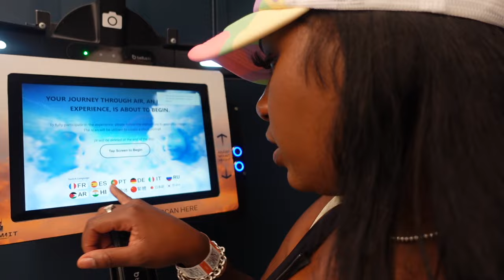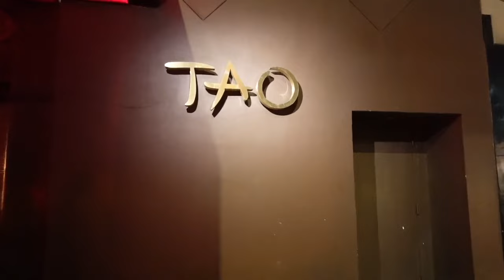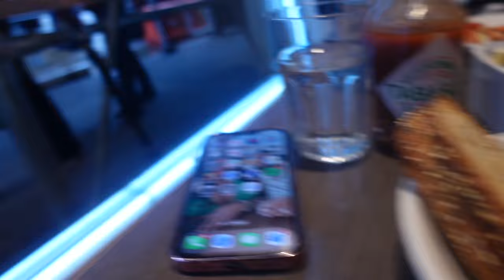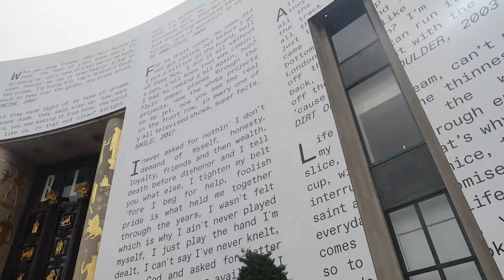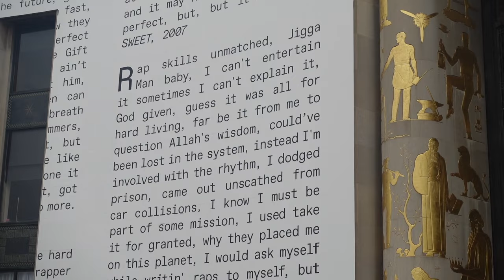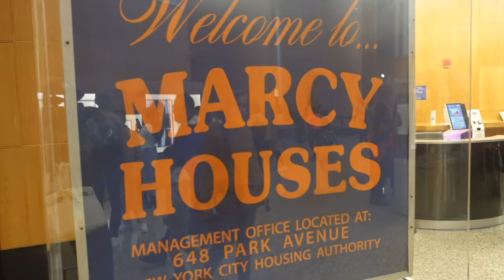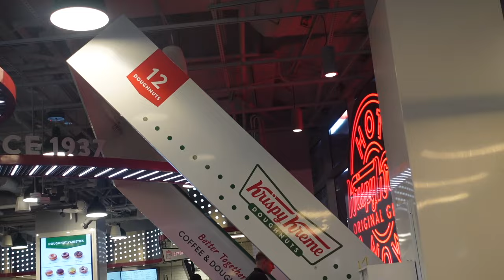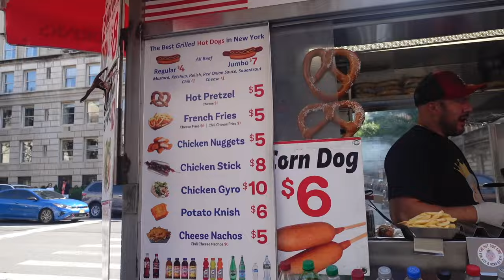NEW YORK VLOG | IT FLOODED | BOOK OF HOV | TAO | THE SUMMIT | THE MET MUSEUM | BROOKLYN CHOP HOUSE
We went to New York to see Jay-Z book of HOV, it flooded this weekend but nonetheless a time was had!

newyorkvlog baecation thatgirlvlog newyorkcityvlog travelvlog marriedlife vacation vlog

Amazon Storefront